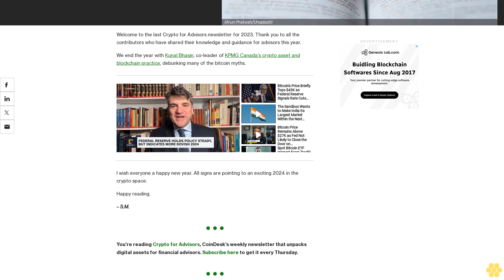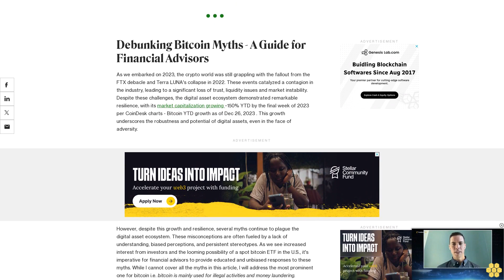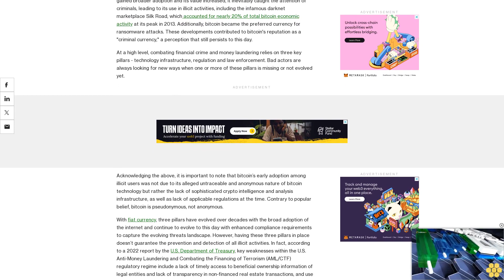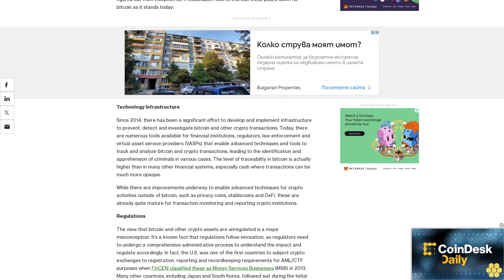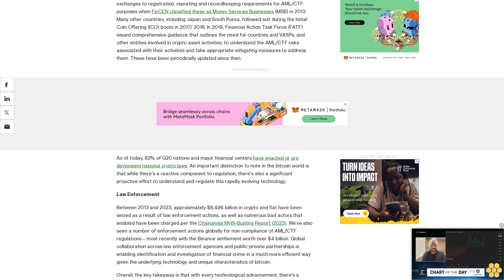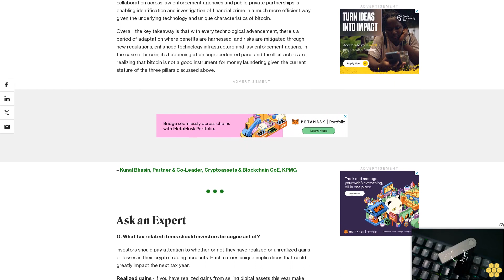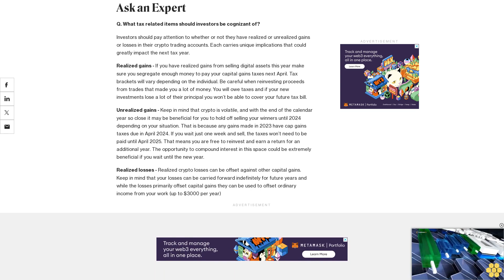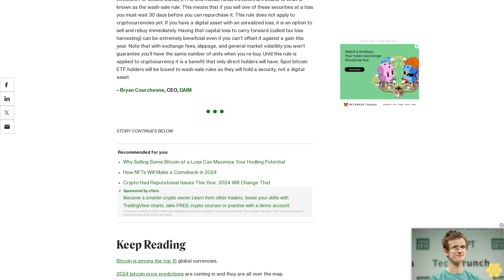Crypto for Advisors: Bitcoin Myth Busting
Advisors now have a better – but still nascent – array of investment options to help avoid the pitfalls of early-adopter risk and exploit a generational opportunity in 2024.

Welcome to the last Crypto for Advisors newsletter for 2023. Thank you to all the contributors who have shared their knowledge and guidance for advisors this year.

We end the year with Kunal Bhasin, co-leader of KPMG Canada’s crypto asset and blockchain practice, debunking many of the bitcoin myths.

I wish everyone a happy new year. All signs are pointing to an exciting 2024 in the crypto space.

Happy reading.

– S.M.

You’re reading Crypto for Advisors, CoinDesk’s weekly newsletter that unpacks digital assets for financial advisors.

Debunking Bitcoin Myths - A Guide for Financial Advisors.

As we embarked on 2023, the crypto world was still grappling with the fallout from the FTX debacle and Terra LUNA's collapse in 2022. These events catalyzed a contagion in the industry, leading to a significant loss of trust, liquidity issues and market instability. Despite these challenges, the digital asset ecosystem demonstrated remarkable resilience, with its market capitalization growing ~150% YTD by the final week of 2023 per CoinDesk charts - Bitcoin YTD growth as of Dec 26, 2023 . This growth underscores the robustness and potential of digital assets, even in the face of adversity.

However, despite this growth and resilience, several myths continue to plague the digital asset ecosystem. These misconceptions are often fueled by a lack of understanding, biased perceptions, and persistent stereotypes. As we see increased interest from investors and the looming possibility of a spot bitcoin ETF in the U.S., it's imperative for financial advisors to provide educated and unbiased responses to these myths. While I cannot cover all the myths in this article, I will address the most prominent one for bitcoin i.e. bitcoin is mainly used for illegal activities and money laundering.

In bitcoin's early days, a small but visionary group of individuals and organizations recognized its potential and the revolutionary technology underpinning it. As bitcoin gained broader adoption and its value increased, it inevitably caught the attention of criminals, leading to its use in illicit activities, including the infamous darknet marketplace Silk Road, which accounted for nearly 20% of total bitcoin economic activity at its peak in 2013. Additionally, bitcoin became the preferred currency for ransomware attacks. These developments contributed to bitcoin's reputation as a "criminal currency," a perception that still persists to this day.

At a high level, combating financial crime and money laundering relies on three key pillars - technology infrastructure, regulation and law enforcement. Bad actors are always looking for new ways when one or more of these pillars is missing or not evolved yet.

Acknowledging the above, it is important to note that bitcoin’s early adoption among illicit users was not due to its alleged untraceable and anonymous nature of bitcoin technology but rather the lack of sophisticated crypto intelligence and analysis infrastructure, as well as lack of applicable regulations at the time. Contrary to popular belief, bitcoin is pseudonymous, not anonymous.

With fiat currency, three pillars have evolved over decades with the broad adoption of the internet and continue to evolve to...